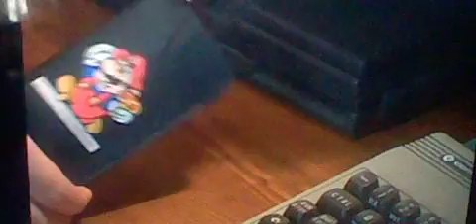the annoying bunny's revenge!